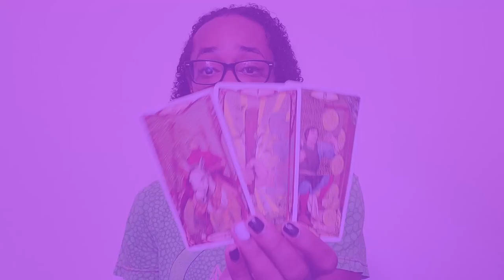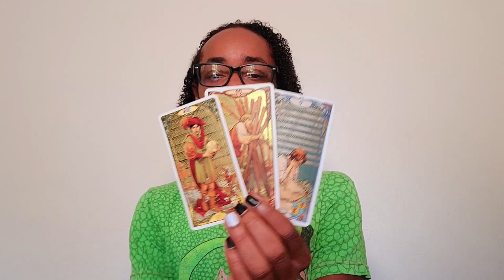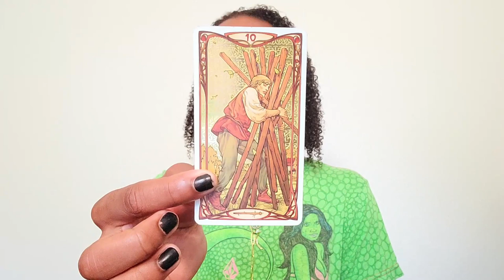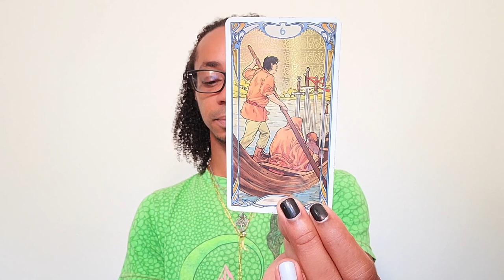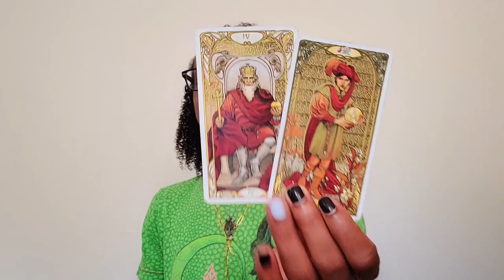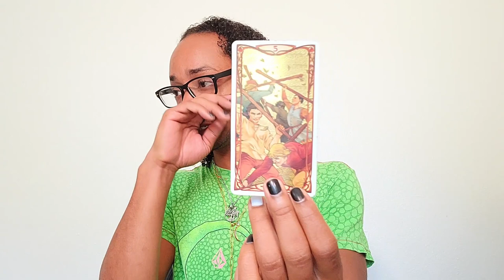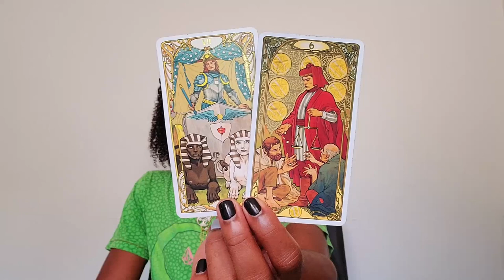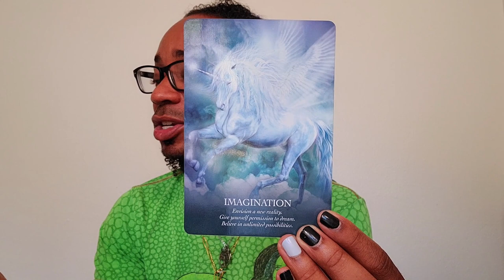Libra ~ When The Carnival Turns Into A Nightmare ~ April 2021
30 min - $65
60 min - $130

Available oracle decks:
~Crystal Mandala
~Sacred Rebels